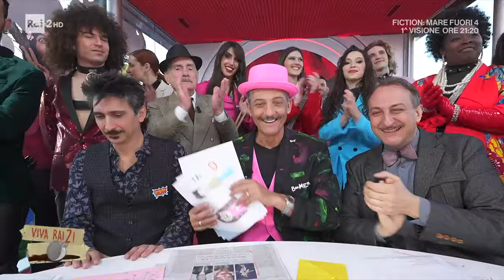I Ma senza se nella fabbrica di cioccolato - Viva Rai2! 21/02/2024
- Florì e Tofì presentano il loro ultimo film, "I Ma senza se nella fabbrica di cioccolato"